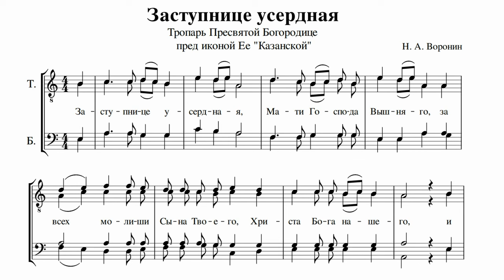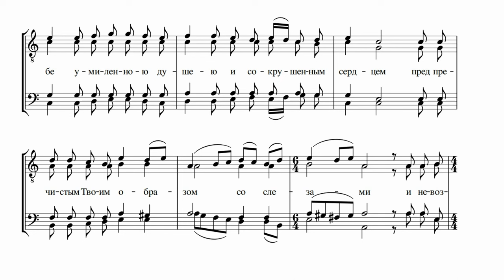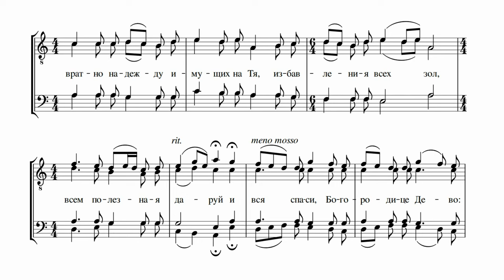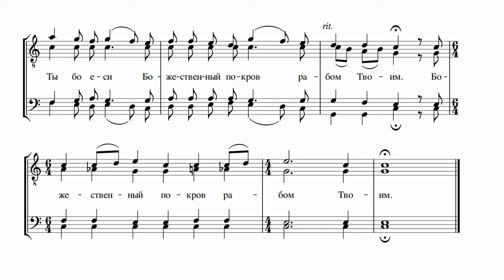Н. Воронин _Заступнице усердная_ (Тропарь Казанской иконе Божией Матери)